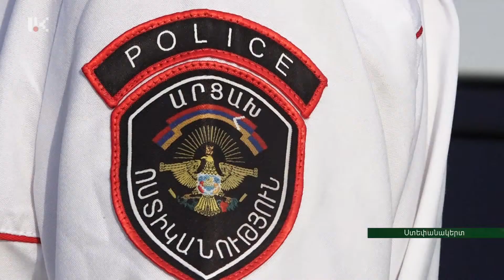Նախագահի առաջին աշխատանքային հանդիպումը՝ վաղ առավոտյան է կայացել՝ ոստիկանության աշխատակիցների հետ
Նախագահի առաջին աշխատանքային հանդիպումը՝ վաղ առավոտյան է կայացել՝ ոստիկանության աշխատակիցների հետ: Ճանապարհային ոստիկանության ծառայողը` պետք է լինի օպերատիվ, անաչառ, նաև՝ հոգատար: Իսկ օրինա-խախտների հանդեպ՝ գործի օրենքի պահանջներին համապատասխան, քանի որ այս դեպքում՝ թերացումը կարող է մարդկանց կյանքի ու առողջության գին ունենալ: Նախագահի հանձնարարականը՝ հնչել է Ճանապարհային ոստիկանության ներկայացուցիչների՝ առավոտյան ստուգատեսի ժամանակ: Նաև՝ երկրի ղեկավարի շնորհակալական խոսքն է հնչել. վերջին 3 ամսվա ընթացքում, ճանապարհա-տրանսպորտային պատահարներից մահացածների թիվը կտրուկ նվազել է՝ նախորդ տարվա նույն ժամանակա-հատվածի համեմատ